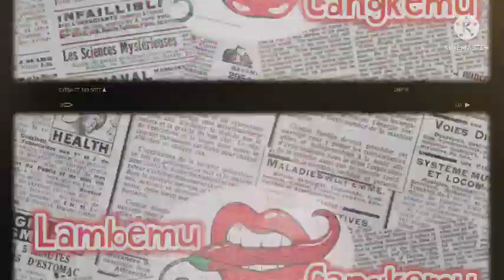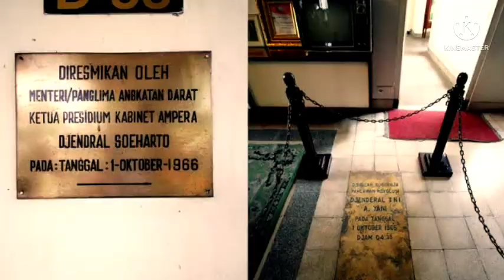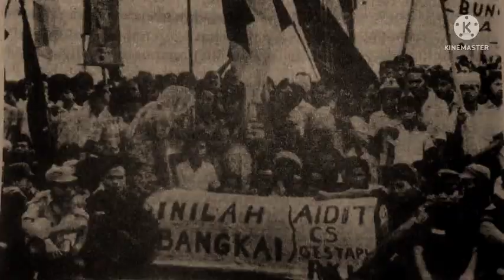LARANGAN SOEHARTO UNTUK SEMUA PASUKAN DIKONSINYIR AGAR TIDAK BERGERAK TANPA SEPENGETAHUAN DIRINYA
G30spki
G30s
Pranoto reksosamoedro
Njoto
Murad aidit
Bambang soepeno
Heru Atmodjo
Heroe atmodjo
Basuki rachmat
MH Lukman
Muhammad hakim Lukman
Sakirman
Soedisman
Ratna Sari Dewi
Dewi soekarno
Jasir HADIBROTO
Yasir hadibroto
Pki
Gestapu
Brigjen Soepardjo
Soepardjo
Gestok
Ahmad yani
Penculikan di rumah ahmad yani
Ah nasution
HUT PKI ke 45
Basuki rahmat
Bintang MAHAPUTERA dn aidit
Soekarno
Dn aidit
Soeharto
Mt haryono
Mas Titodharmo haryono
R. Soeprapto
Moersjid
Tjakrabirawa
Sutoyo siswomihardjo
Nani nurrachman
Ibrahim adjie
Nani Sutoyo
SOETOYO siswomihardjo
Mung parhadimulyo
Cakrabirawa
Lubang buaya
Benny Moerdani
Sarwo Edhi Wibowo
Sarwo edhi
Pahlawan revolusi
Siswondo Parman
S parman
Biografi pahlawan
Amelia yani
Nasakom
Angkatan kelima
Soegandhi
Basuki rahmat
Di pandjaitan
Omar Dani
Omar dhani
Djamin gintings
Junus samosir
Brigjen soepardjo
My haryono
My harjono
Jamin Ginting
Yoga SOEGOMO
Ali moertopo
Ali murtopo
Jamin gintings
SOEBANDRIO
Subandrio
Jusuf muda dalam
Untung sjamsuri
Untung syamsuri
Kolonel Abdul latief
Likas tarigan
Soejono PPP auri
Mayjen pranoto
Siswondo Parman
Suwondo parman
Sjam kamaruzaman
S Parman
Brigjen Ashari
Moersjid
Umar wirahadikusimah
Mt haryono
Soeprapto
Pancasila